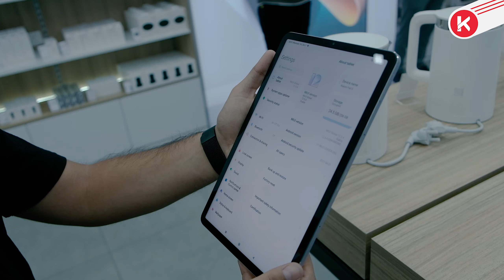دابەشکردنی خەڵات لەگەڵ کردنەوەی می خۆم!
لێرەوە بەردەوام نوێترین وتازەترین هەواڵی تەکنەلۆژی ببینە
پشتگیریمان بکەن بە لایک و سەبسکرایبەکانتان.

تکایە لەبیری مەکەن سەبسکڕایبی ئەم دوو چەناڵە بکەن